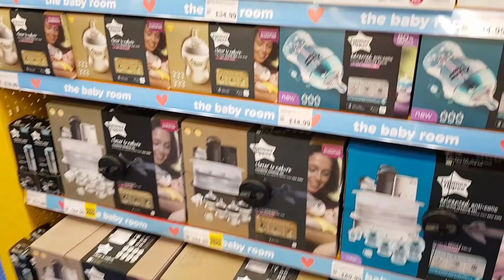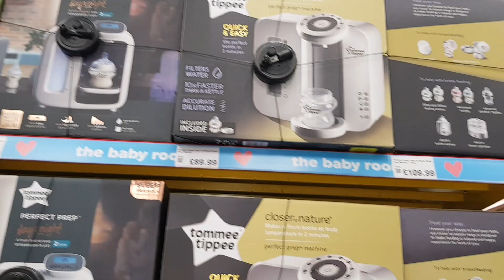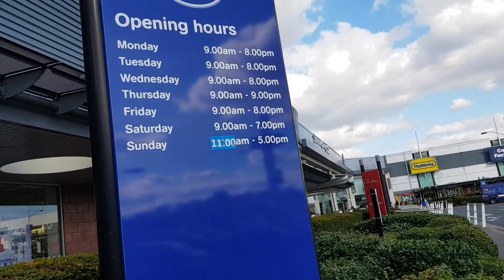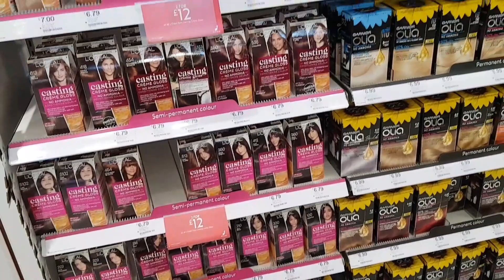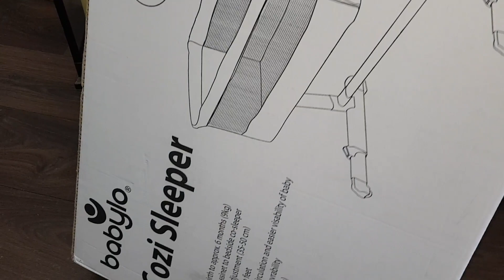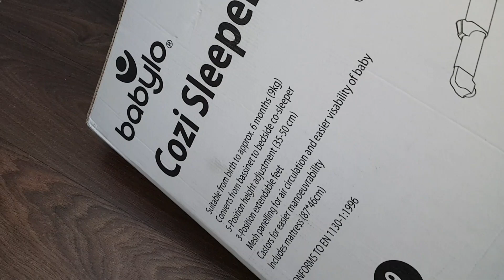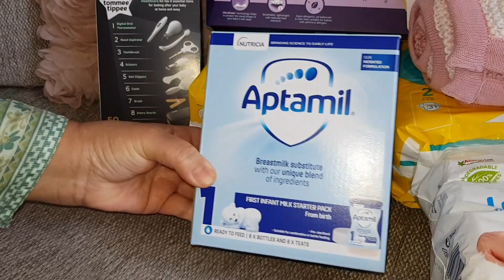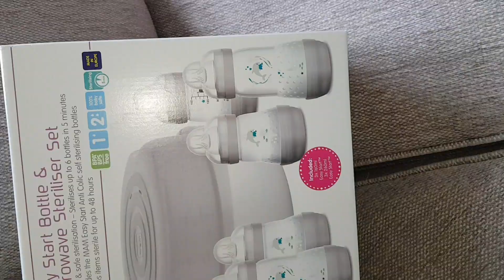Shopping for my beautiful newborn granddaughter | uk